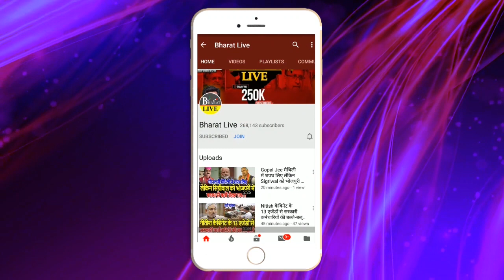Breaking News : Owaisi के पांचों विधायकों ने कर दिया सबसे बड़ा खेला !